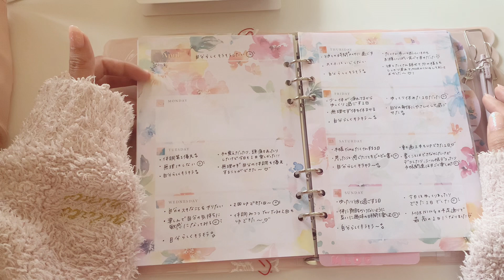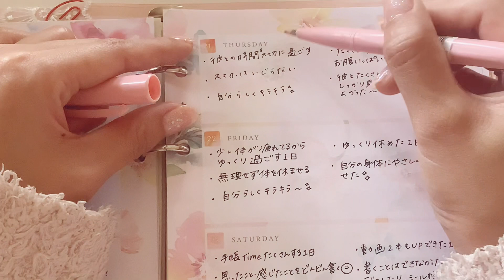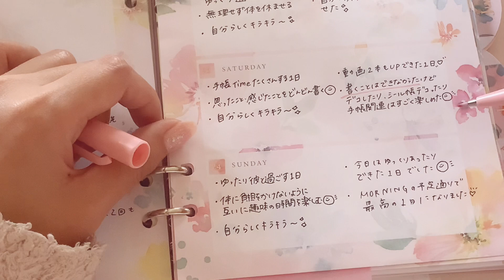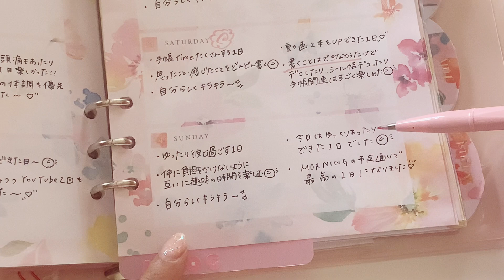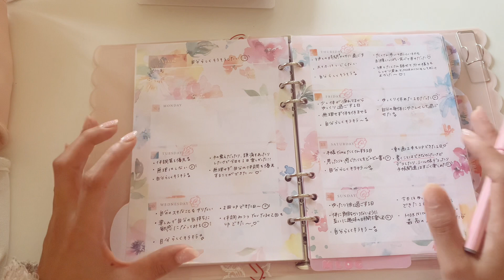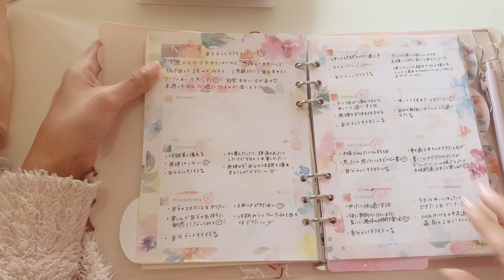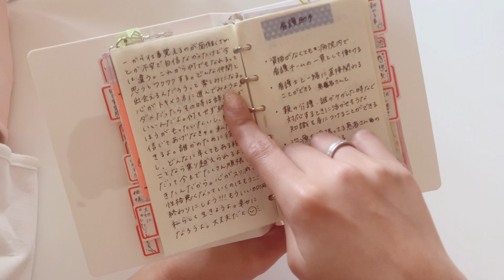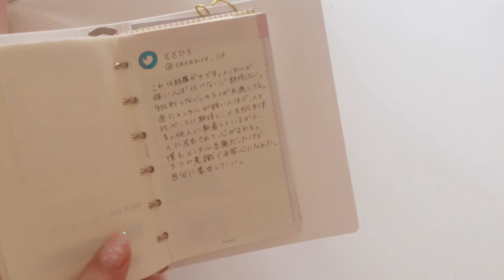【メンタル】前回のワークの１週間の振り返りをしてみました！